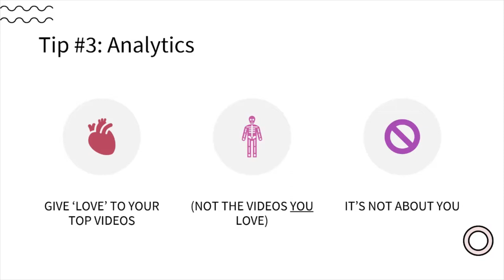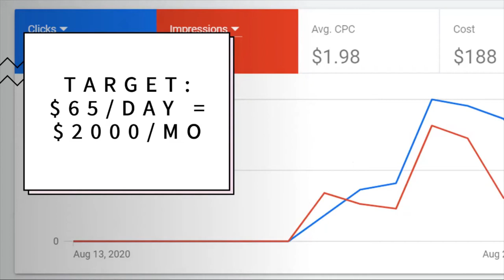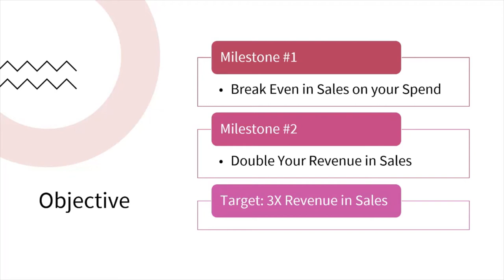How to Double Your Views on YouTube Part 2